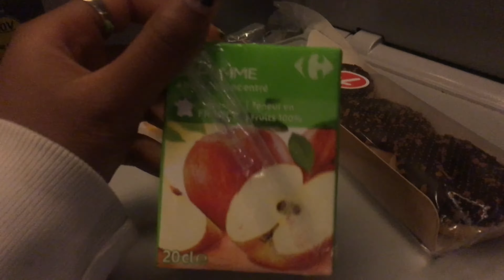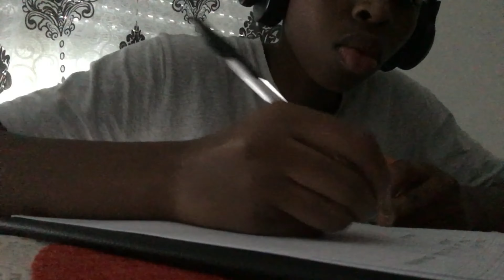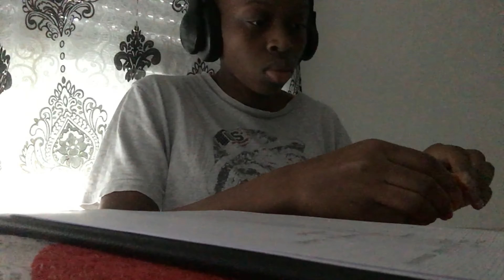Vlog aller-retour Rouen